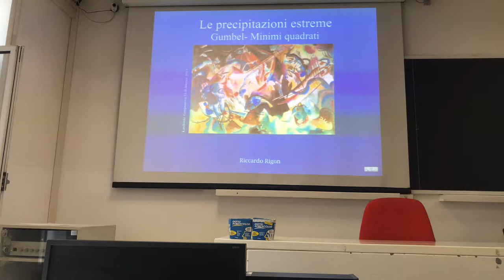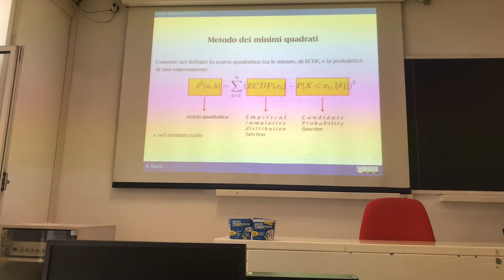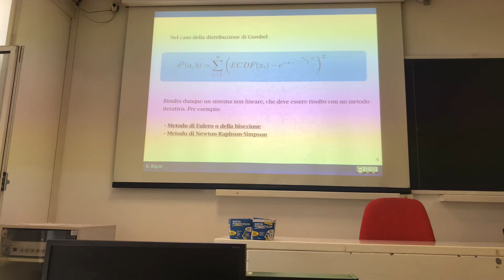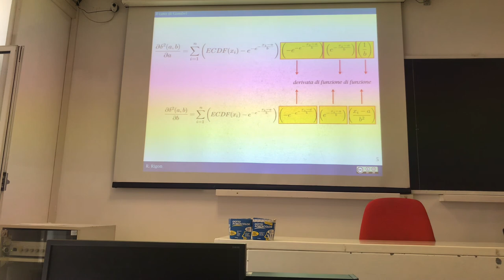Using least squares to infer the parameters of thee Gumbel curve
This talk tells how the least square method is used to obtain the parameters of the Gumbel probability function.